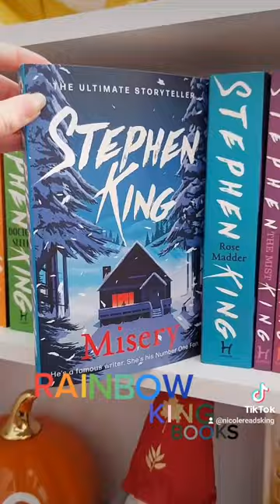Stephen King Books Collection - Rainbow 🌈 📚🤓